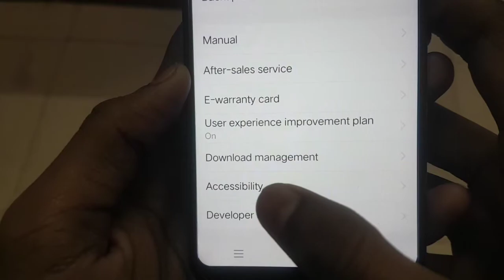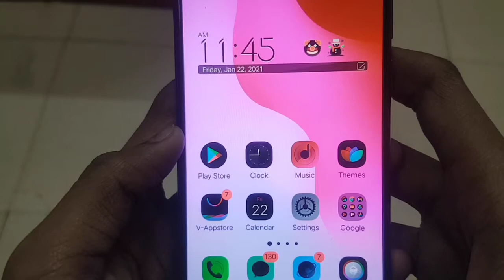How To Enable And Disable Dark Mode In Vivo Y91I Mobile Phone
Is Thi Video I Will Show You How To Enable Dark Mode In Vivo Y91I Mobile

1. Y91I Dark Mode
2. Vivo Y91I Dark Mode Setting